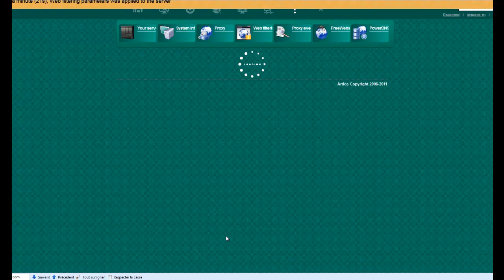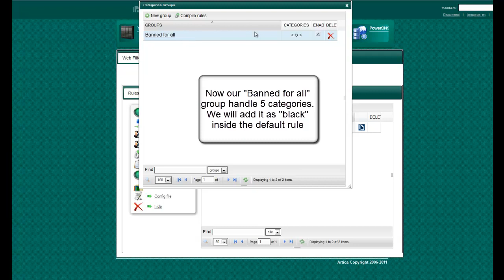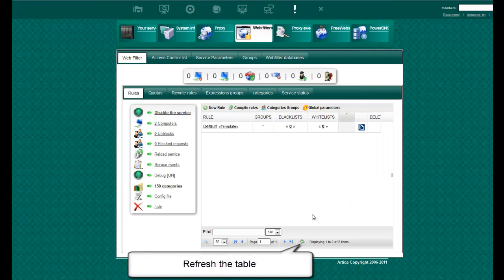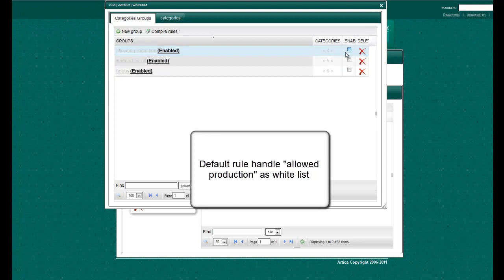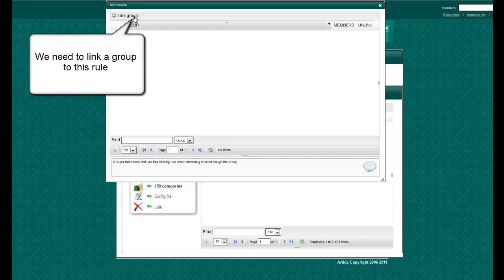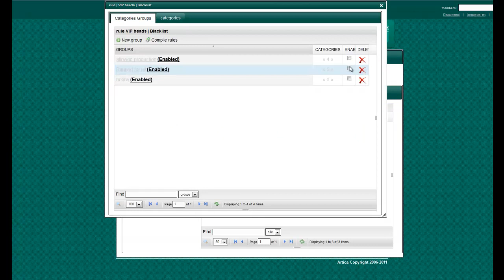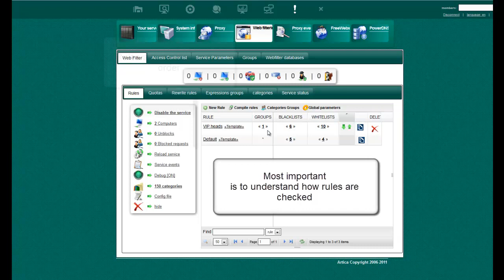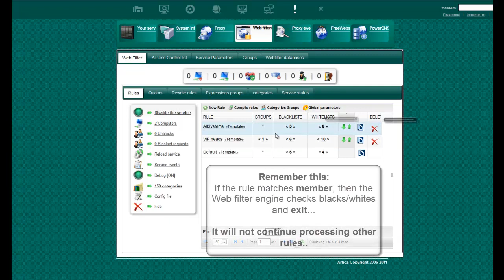How Webfiltering rules are processed in Artica Proxy Appliance ?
The video describes how to create and understand rules based on categories and groups.
In this example, we use a Microsoft Active Directory database.